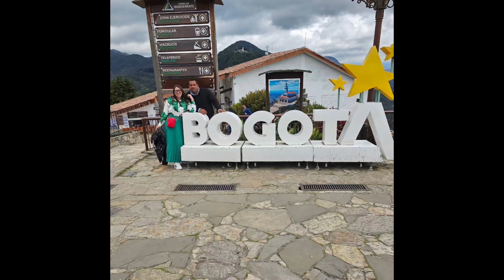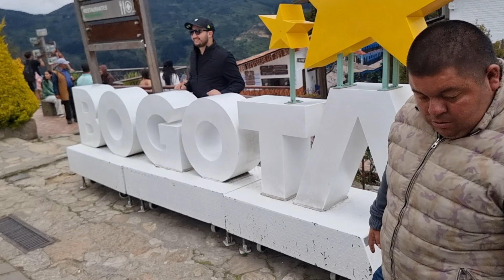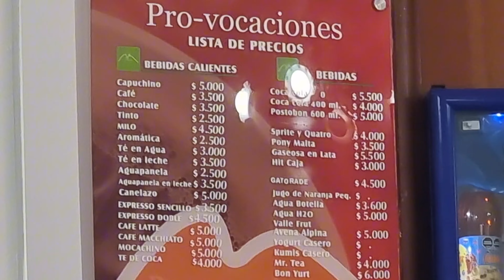CONOCIENDO MONSERRATE COLOMBIA BOGOTA.